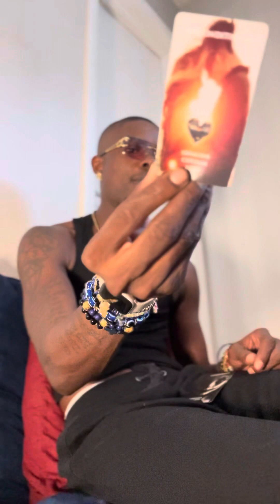AQUARIUS ♒️ THIS IS WHAT YOU NEEDED , ITS SO MUCH MORE COMING IN FOR YOU, OPEN THAT DOOR 🚪